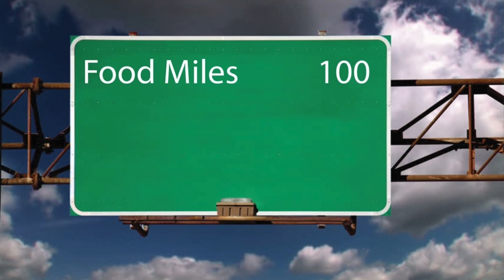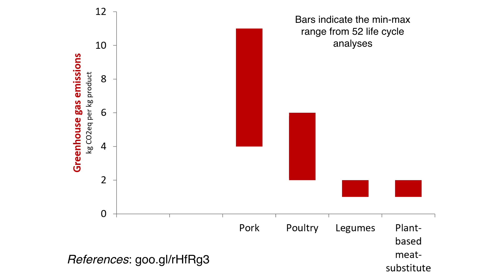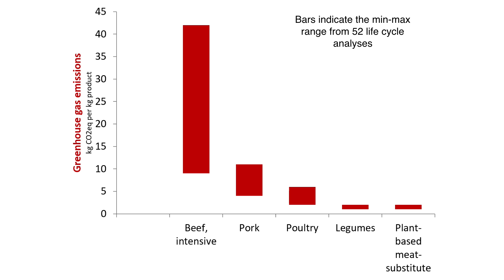Failing to go the distance: what's the beef with food miles? | Peter Newton | TEDxBoulder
How do the foods we eat affect climate change? In a talk that challenges widely-held beliefs about the climate benefits of food choices, environmental studies professor Peter Newton draws on evidence and data to show that the idea that buying local food will reduce carbon emissions is misguided. Rather, if we want to reduce greenhouse gas emissions from the food system, much greater impact would be achieved by reducing our consumption of animal products. Peter Newton is an Assistant Professor in the Environmental Studies Program at the University of Colorado Boulder, where he teaches classes on food systems and the environment. He conducts research in the US and Brazil, where he studies the impacts of policies and programs that affect food systems, tropical forests, and rural livelihoods. This talk was given at a TEDx event using the TED conference format but independently organized by a local community.